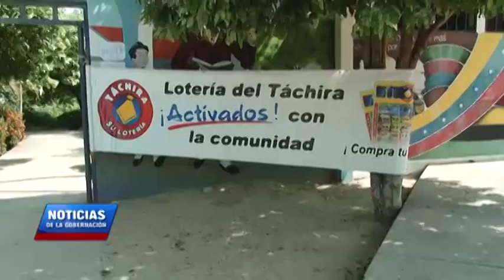Jornada Socialista llevó Gobierno Bolivariano del Táchira a familias del municipio Panamericano